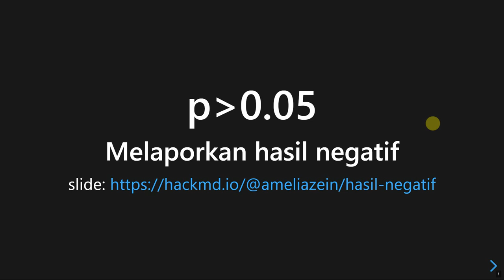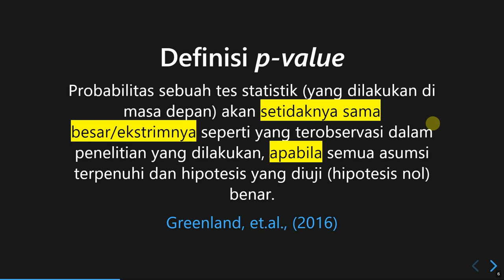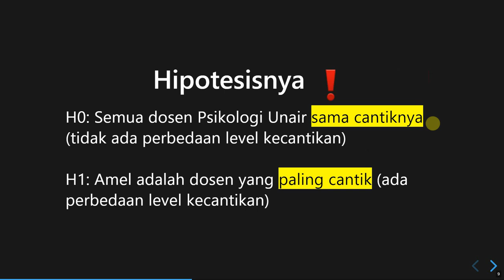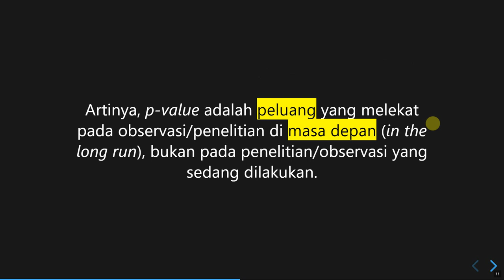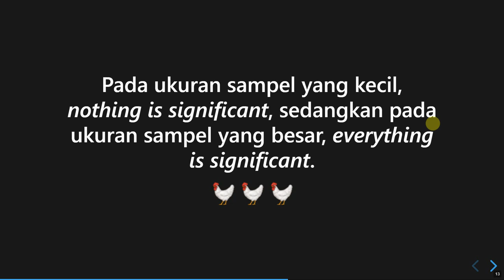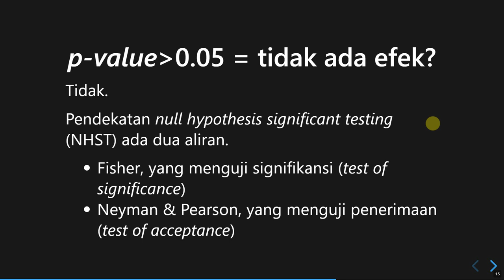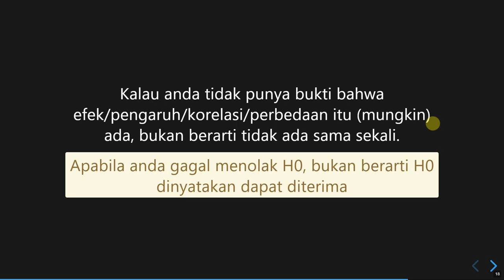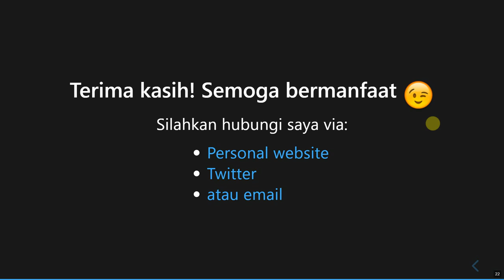Bagaimana cara melaporkan hasil negatif?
Berikut ini adalah tutorial cara melaporkan hasil negatif a.k.a. p lebih dari alpha (0.05).
Well, sebenarnya engga negatif ataupun horor sih hehehehe... silahkan disimak yaa!
Sifatnya dinamis karena akan selalu diperbaharui setelah mendapatkan masukan dari kawan-kawan yang ikut menyimak.